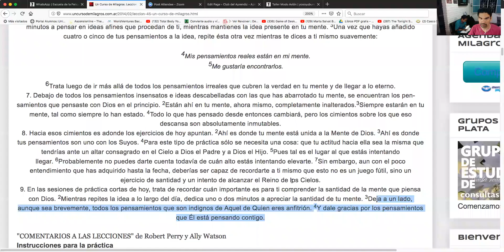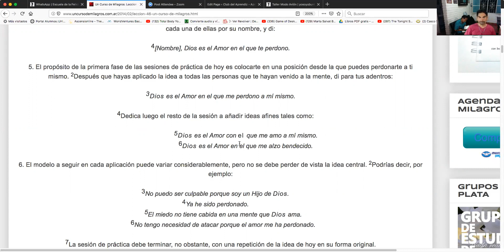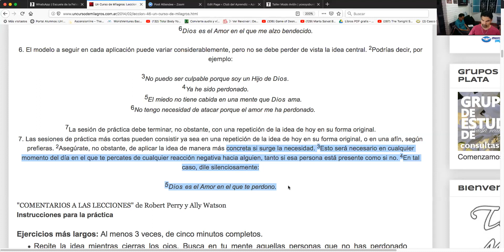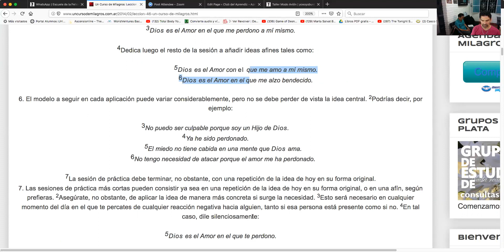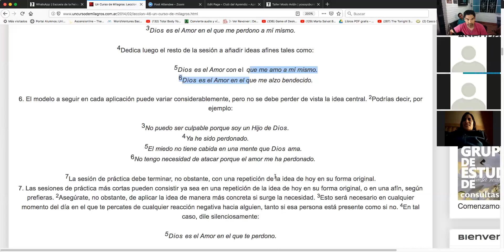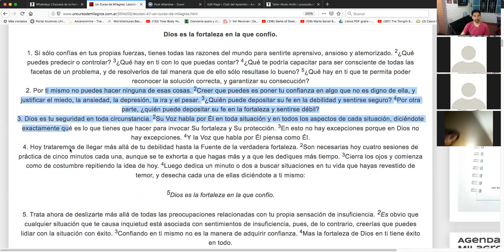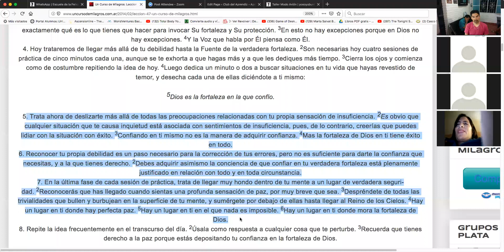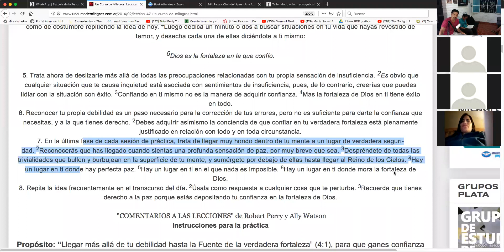2 de 3 - UCDM con Neto: Aplicaciones Prácticas de Un Curso de Milagros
Únete al Grupo de WhatsApp o Lista de Difusión (Mensajes Personalizados) para recibir más audios como este dando

¿Vives en Puerto Vallarta?, tenemos varios talleres para ti:
1)Grupo de Estudio y Práctica de Un Curso de Milagros

Por último, si tienes alguna atore (emocional, físico o mental) te invito a una terapia uno a uno (sin importar donde vivas) - Más Información